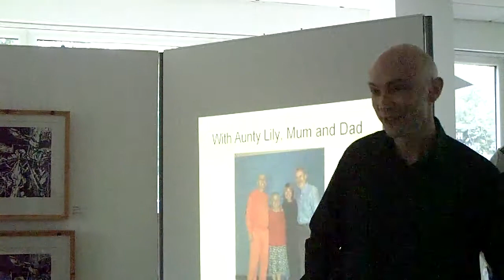7: Shaun Attwood Speaking to a Book Club